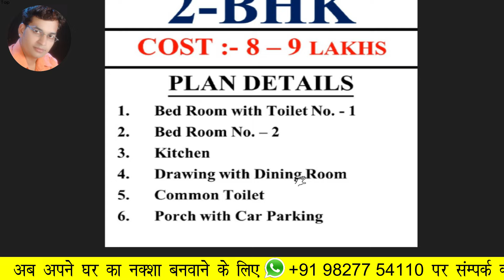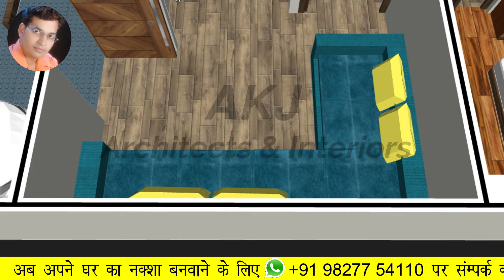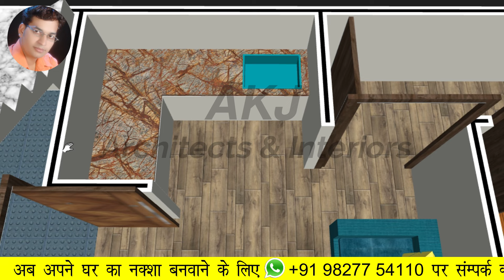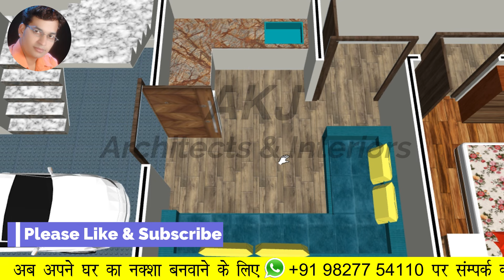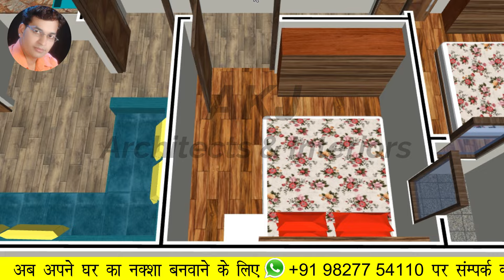15x45 House plan with car parking | 15*45 Ghar ka Naksha | 15x45 House Design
15x45 House plan with car parking | 15*45 Ghar ka Naksha | 15x45 House Design

35 x 45 House Plan | 35 x 45 Ghar ka Naksha | 35 x 45 House Map
30 x 24 House Plan | 30 x 24 Ghar ka Naksha | 30 x 24 House Map
20 x 43 House Plan | 20 x 43 Ghar ka Naksha | 20 x 43 House Map

Hello friends Myself Ar. Ajay Kumar Jain. I am an Architect and giving you free advice.